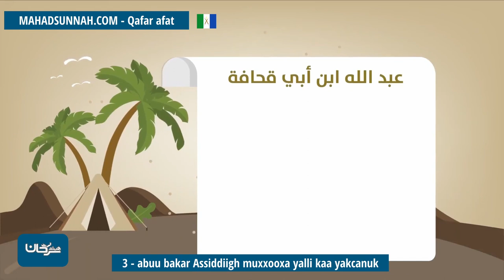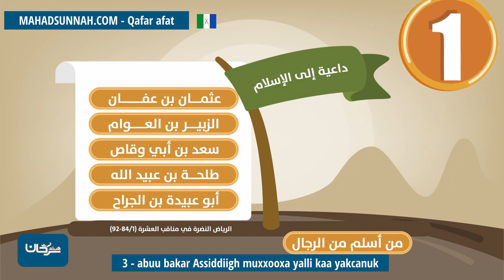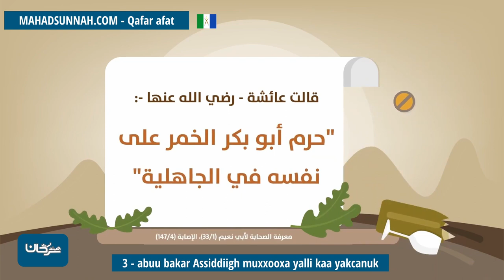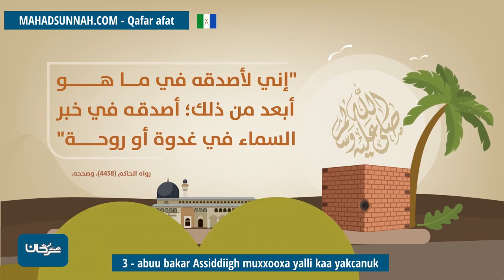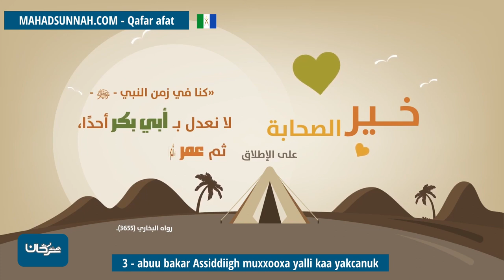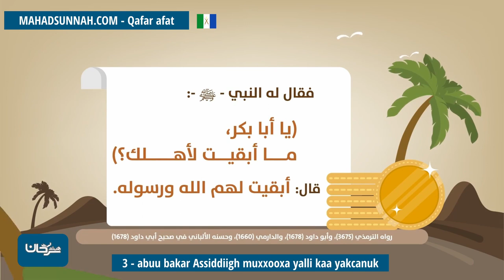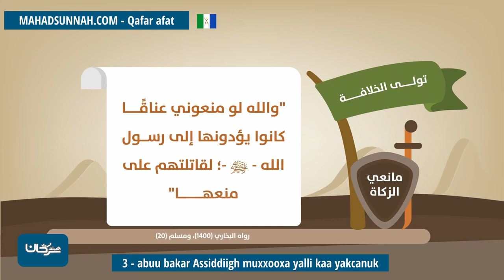3 Abuu Bakar Assiddiigh Muxxooxa Yalli Kaa Yakcanuk فضل أبوبكر الصديق رضي الله عنه